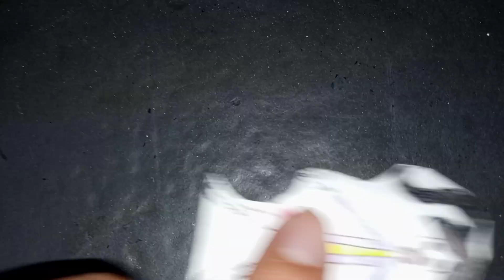Chapter 40: Kate Buckwheat vs Karen